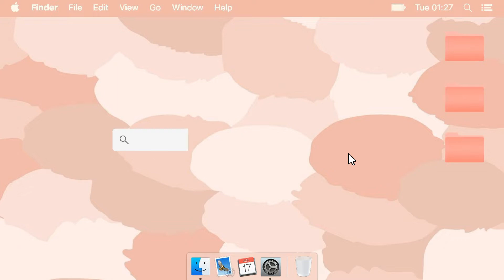Mini Online Shopping Haul & Thoughts on WFH Set up | Kath Movida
Hi Guise,
It's been a while. Na miss ko kayo :(

PRODUCTS MENTIONED:
LAZADA
Original 360 Spin Free Hand Self Wash Lazy Floor Mop 2in1 Squeeze Dry Flat Mops magic Bucket With map Cloth A SET
SNAILWHITE Body Booster SPF 30/PA+++ 50ml [Moisturizing body lotion, with broad spectrum sun protection, brightening]
SNAILWHITE Glow Potion AHA·BHA Toner 150ml [Exfoliating toner, brightens and hydrates skin, clears whiteheads and blackheads, pore-minimizing, alcohol-free]
Wood02 - Good Quality Cut Wood 3 Layers Wall Mounted Hanging Shelf

SHOPEE
Reed Difuser

Let's be friends and don't for get to tag me

Love,
Kath